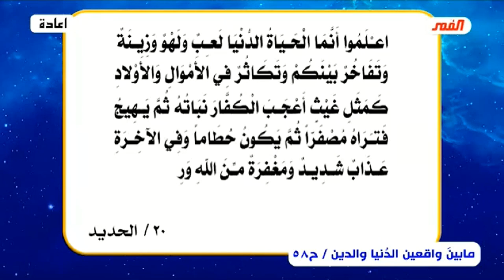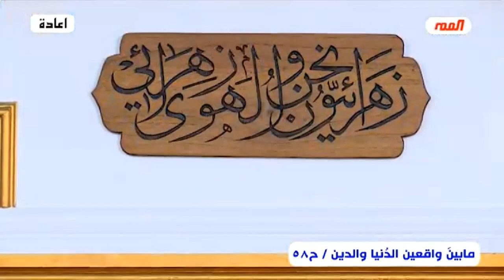ما بين واقعين .. واقع الدنيا وواقع الدين (المذهب الطوسي القذر-ج39) الحلقة 58 // عبد الحليم الغزي